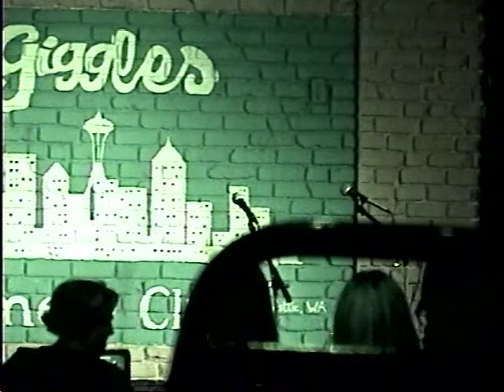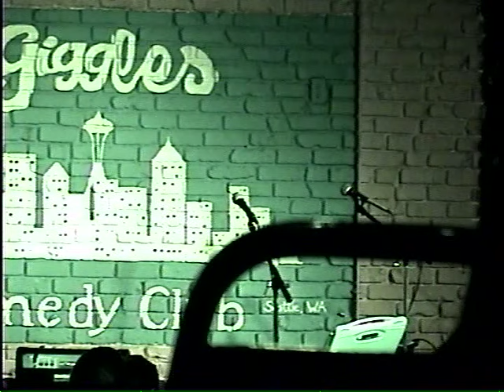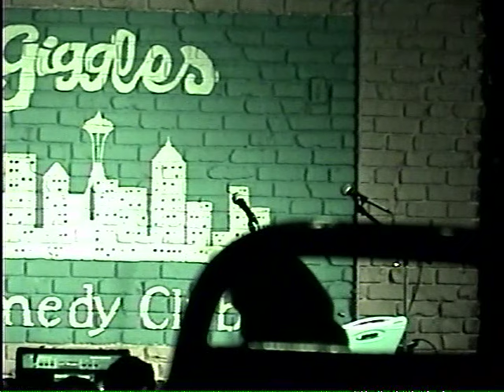Demetri Martin at Giggles Comedy Club in Seattle 2008 (Full comedy show)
A very young and always hilarious Demetri Martin at Giggles comedy club in Seattle, Washington! This is a young Dimitri and was thought to be filmed 2008! He is one of the funniest comedians in the world, and I recommend seeing him live if you ever get a chance.